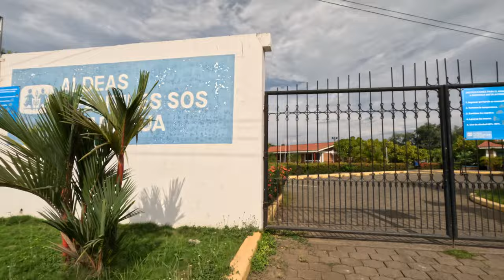Walking Tour Tomas Borge Martinez 🇳🇮 Nicaragua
It's another walking tour today, more barrio walks. Today it is Reparto Tomás Borge Martinez Primero Etapa (first stage.) This is part of the projects of Nicaragua and near the reparto that we toured yesterday. This is a good look at a well planned, new approach to one of the poorer communities within the Leon, Nicaragua zone.

12 September 202

Linux Administration Best Practices by Me: